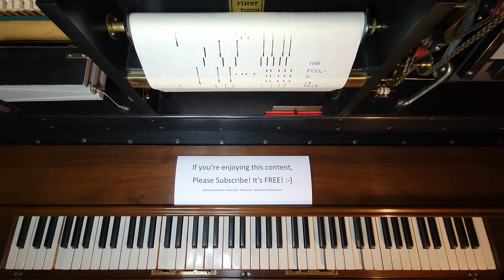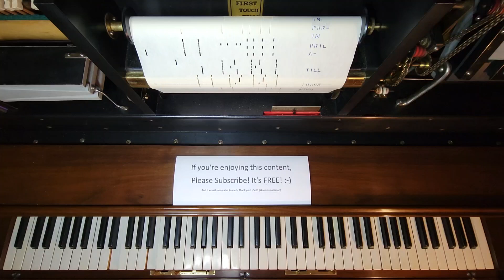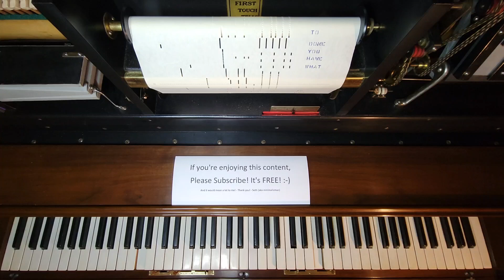April In Paris "Avril A Paris" - QRS Word Roll 9142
Played by J. Lawrence Cook